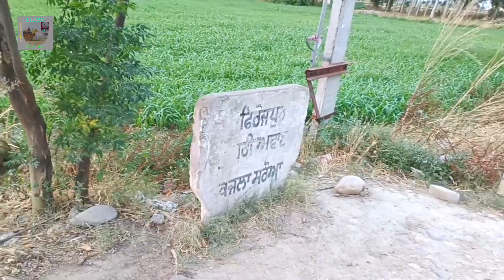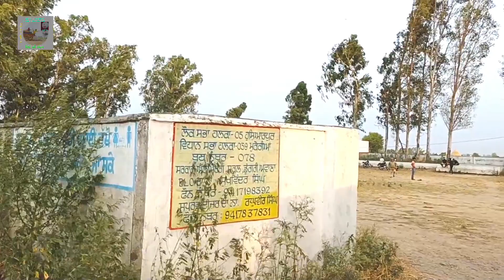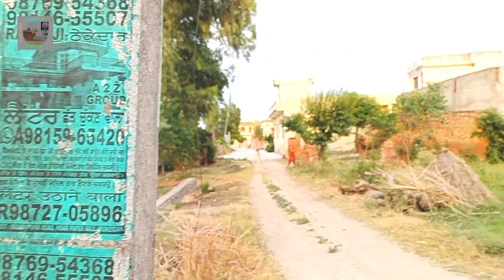Pind Dugari Awana / Mukerian / Hoshiarpur # Special vlog#